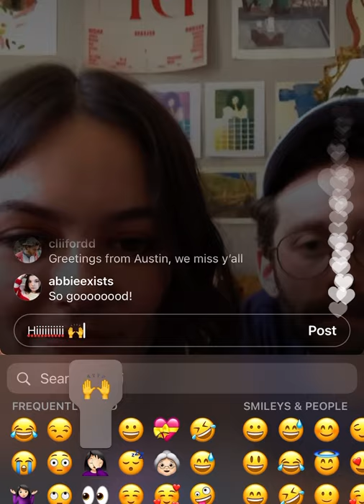Diet Cig live on Instagram Feb. 24th 2021. Plays songs including “ Harvard “